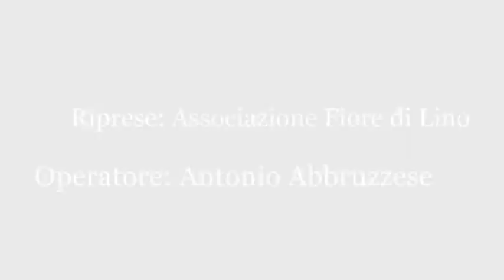Intervista a Gino Mirocle Crisci - "Intelligence e magistratura: la collaborazione necessaria”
"Intelligence e magistratura: la collaborazione necessaria”

Intervista a Gino Mirocle Crisci, Rettore Università della Calabria.